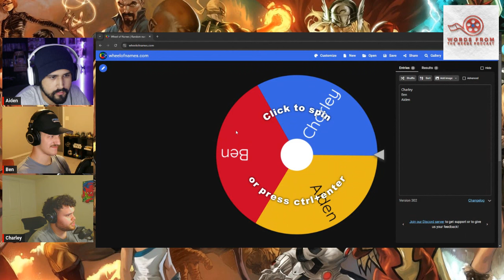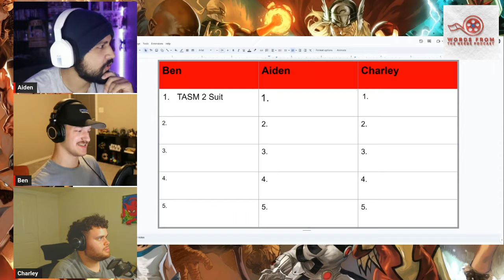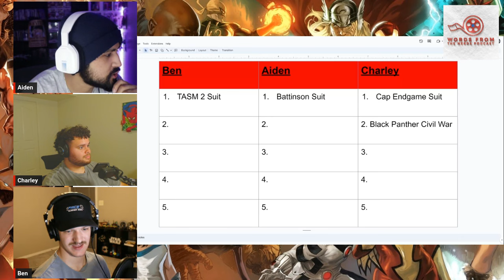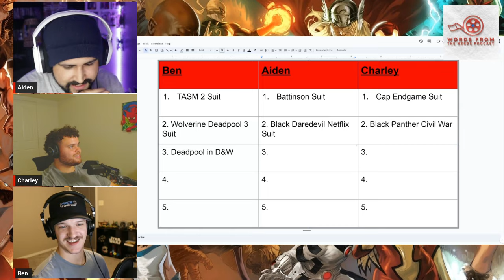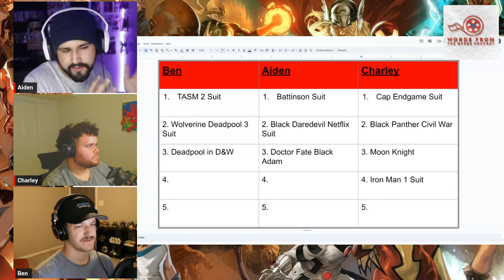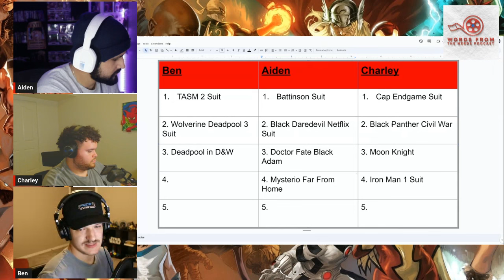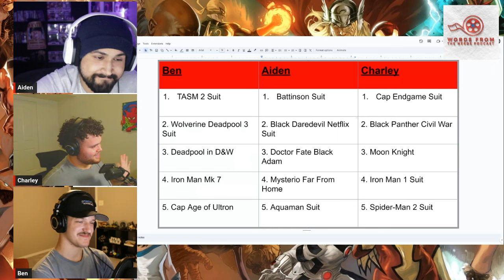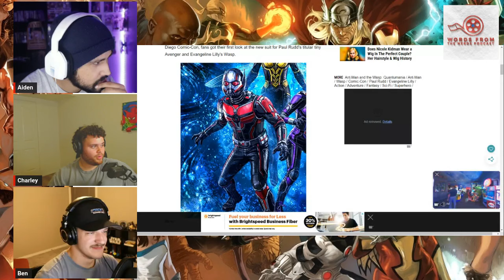We Drafted Live Action Superhero Suits!!! | WFTN #62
In this episode we draft, what we think, are the best live action comic book movie suits! However, our lists might just surprise you.